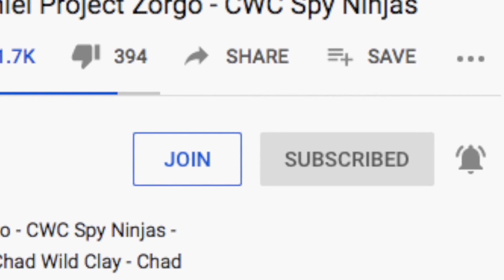Chad Wild Clay TIKTOK Spy Ninja Challenge! - Daniel & Regina Love Song, Vy Qwaint CWC Project Zorgo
*THIS MAY NOT BE TRUE* (just what I saw on social media)

Vy Qwaint
Vy Qwaint
Regina
Regina

Chad Wild Clay Tested VIRAL TikTok LIFE HACKS, TRICK SHOTS & DANCE CHALLENGES to REVEAL HACKER LEADER's SECRET!

REGINA REVEALS SECRET CRUSH! Who Knows Me Better Challenge (Boyfriend vs. Best Friend Valentine)

Premier

amazon fba - dropshipping - eCommerce - business - Shopify marketing